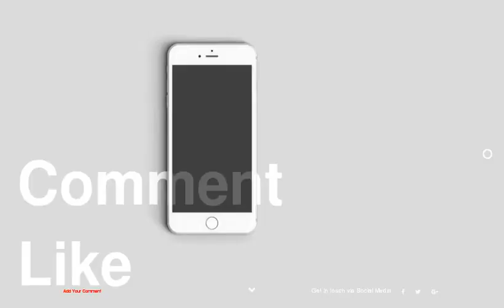unknown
1 :
2 :
3 :
4 :
5 :
6 :
7 :
8 :
9 :
10 :
11 :
12 :